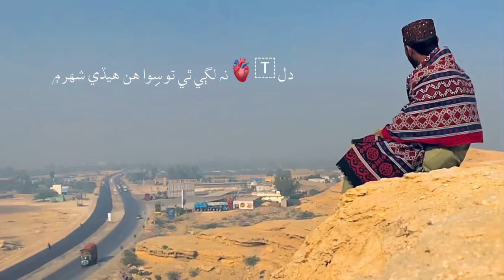Dil Na Lage Thi | Ahmed Mughal | Sindhi Songs